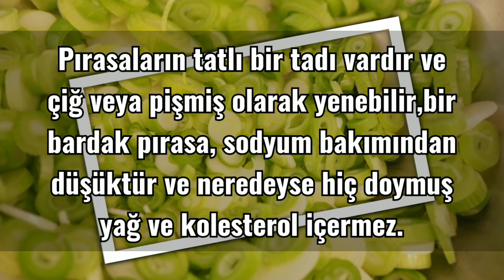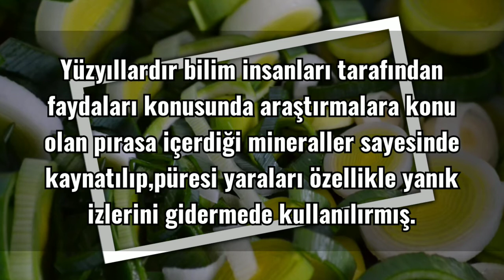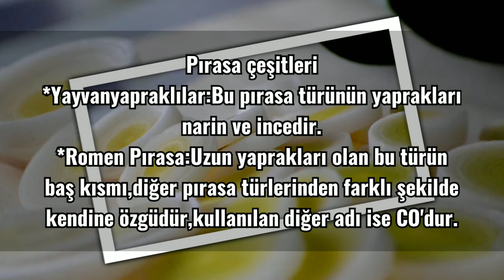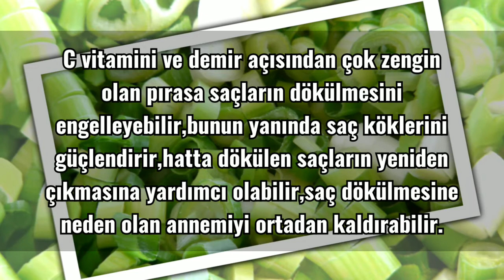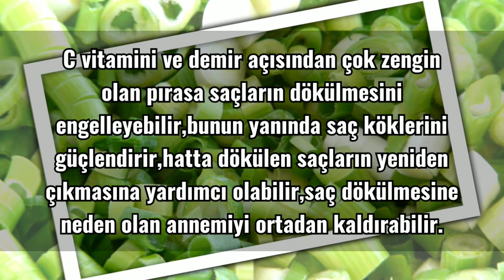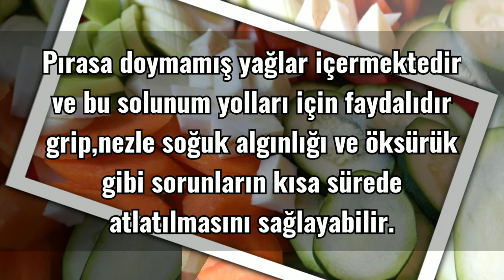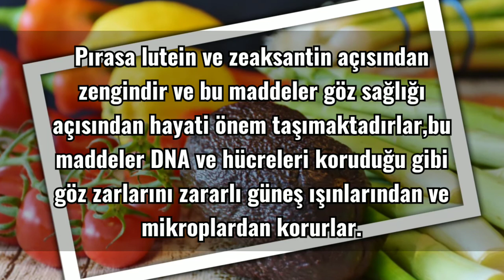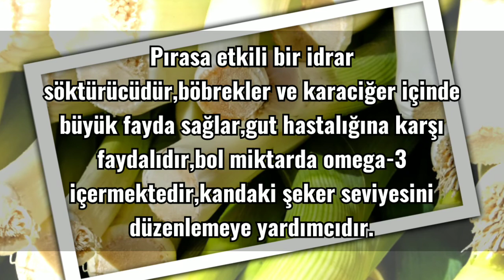PIRASA,ÇEŞİTLERİ,FAYDALARI,ZARARLARI,HASTALIKLARA KATKISI NELERDİR?(Sebzelerimizi Tanıyalım Serisi)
Kanalımızda SEBZELERİMİZİ TANIYALIM SERİSİ  başlığı altında mutfağımız da kullandığımız sebzelerimizin ne oldukları,nasıl yetiştikleri,insan vücuduna faydaları,zararları,hangi hastalıklara iyi geldikleri,besin değerleri,pişirme teknikleri ve bilgi sahibi olmamız gereken diğer bilgileri içeren bir seri oluşturduk,farkındalığı arttırmak amacından yola çıkarak oluşturduğumuz bu seriye sahip çıkmanız dileğiyle,desteklerinizi artarak bekliyoruz!!!

BEĞENİYE TIKLAMAYI LÜTFEN UNUTMAYINIZ...
YORUMLARINIZI BEKLİYORUZ...
AFİYET OLSUN...